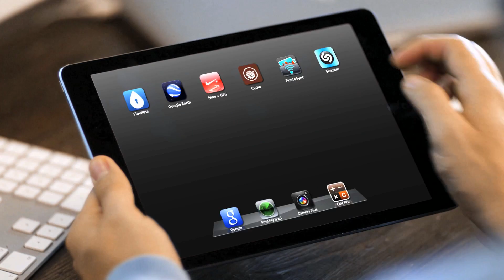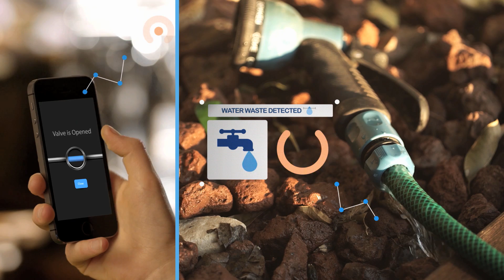FLOWLESS Connecting Water to the IoT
Flowless- Connecting water to the Internet of Thing